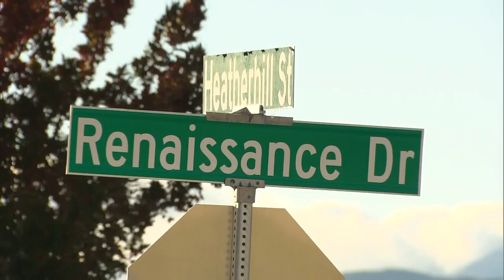Longmont Shooting: Ex-Girlfriend Devan Schreiner Arrested In Mail Carrier's Murder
The United States Postal Service on Thursday morning honored the Longmont mail carrier shot and killed by who investigators believe was his ex-girlfriend.